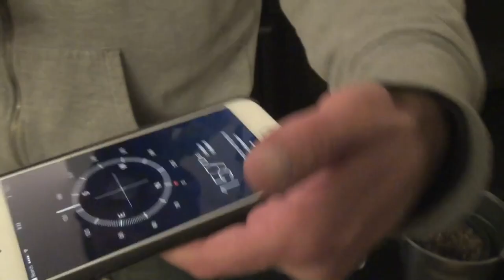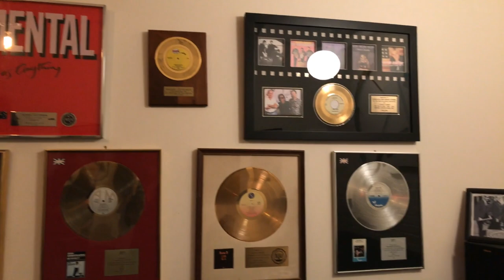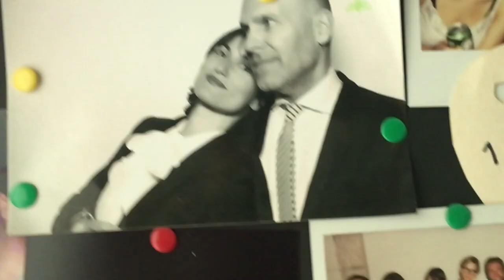My Husband, The Cyborg - Trailer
The story of a relationship in the era of technology.

Having been a forward-thinking pioneer for many years Scott believes that merging with technology is the logical next step in human evolution. But Susanna isn't so sure.

Curious and suspicious of this new world, Susanna begins travelling to meet with other cyborgs. From ‘Captain Cyborg’ Professor Kevin Warwick, who in 1998 implanted himself and his wife to connect their two nervous systems; to Hannes Sjoblad, a Swedish bio-hacker who regularly hosts ‘implant parties’, where guests are implanted with under-the-skin microchips in front of an audience.

While she is expanding her mind abroad, at home things aren’t going so smoothly and Susanna ends up taking a a very unexpected step to understand how other transhumanists and cyborgs perceive the world.

Does technology really enhance the human experience? Does it bring you closer with the world around you and your loved ones, as her husband insists? Or does it create a layer of distance? Are we heading into a future of isolation?
With these questions at its core, the film is an intimate exploration of Susanna and Scott’s relationship and a head-first jump into what the future holds for us all.

EXECUTIVE PRODUCER: Julia Nottingham
PRODUCERS: Dorothea Gibbs, Susanna Cappellaro
DIRECTOR: Susanna Cappellaro
EDITORS: Maya Maffioli, Susanna Scarpa